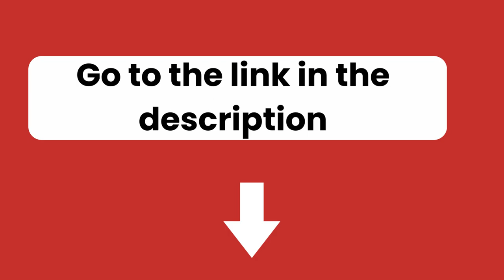Can Kookaburras Fly? kookaburra animals 😱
Kookaburras can be found throughout Australia, as well as in some parts of New Guinea.
They are most commonly seen in wooded areas such as forests and shrublands but can also be spotted near open wetlands. Kookaburras have a distinctive call that is often likened to human laughter.
Some people wonder whether kookaburras have a good flying ability. Kookaburras typically fly slowly and can reach speeds of up to 20 miles per hour. This means that they are not fast enough to avoid collisions with motor vehicles.
What Are Kookaburras?
Kookaburra is a large carnivore bird native to Australia and New Guinea. It has a distinctive call that sounds like loud, echoing laughter.
The kookaburra’s diet consists mostly of small insects type animals. They can also sometimes eat small birds and eggs. Kookaburras are most active during the day and spend time perched in trees or on branches. They use their short, stubby beaks to catch prey, which they typically swallow whole.
What Makes Kookaburra’s Flying Skills Poor?
Kookaburras are known for their poor flying skills, and this goes back to when they first left the nest. Wild Kookaburras leave their nests as fledglings with undeveloped wings and flight muscles.
As a result, they must learn how to fly on their own before they can become strong fliers. This can take days, weeks or even months to develop, and during this time, their flight skills are considered “poor” by standards.
As they practice flying more, Kookaburras eventually become agile and skilled fliers. Therefore, the primary factor that makes Kookaburra’s flying skills poor is their lack of experience and practice.
How Good Are Kookaburras at Hunting?
Kookaburras are clever hunters, using their sharp eyes and strong beaks to catch prey. They usually perch on low tree branches or powerlines, scanning the ground for movement.

When they spot something to eat, they swoop down quickly and grab it with their beak. The Kookaburra’s powerful jaw muscles help them to hold onto their dinner until it is consumed.

In the full blog post I have written on my website, I have done hours of research and I have written much more details about the above topic and sub-topics.
The blog article is more than a thousand words! and I dive into each of the above topics, covering many more questions around them.
Just click the link below and you can read all about my research on this topic.
See you inside the blog post! and let me know if you have any more questions in the comments below!
Have a great day! And thank you for checking out Pets Academic dot com!